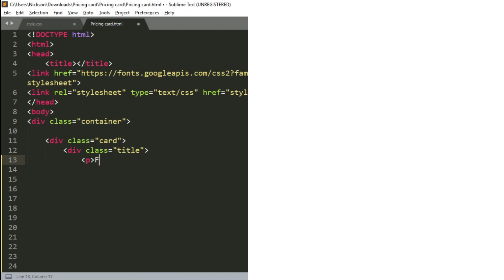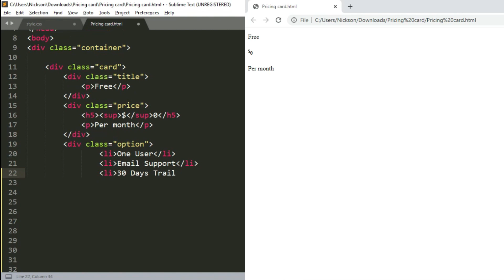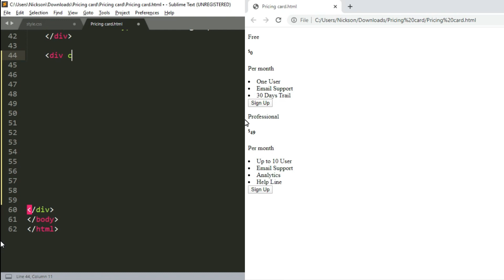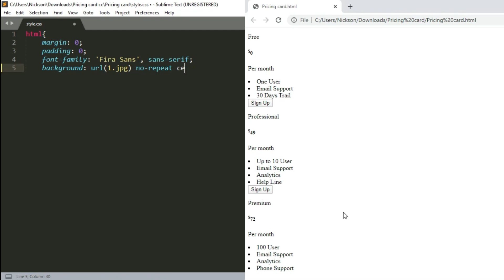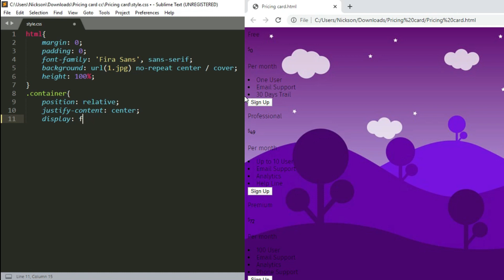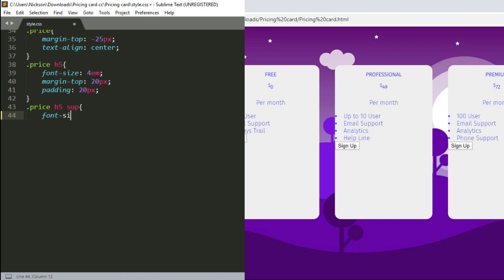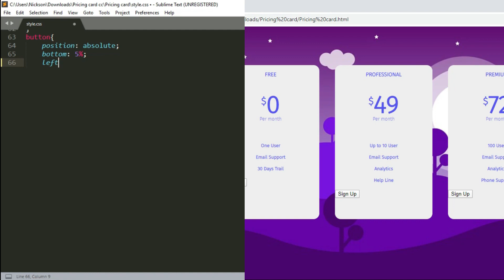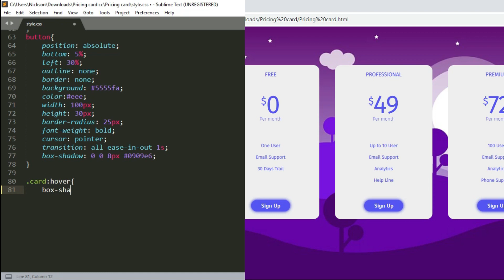How to create a Responsive Pricing table | Pricing Table in HTML and CSS | Beautiful Pricing Table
How to Create Pricing tables for the main page.you can take many turns and create pricing tables exactly the way you imagine them. To give you some food for thought, we’ve created a stunning pricing table that you can use for any kind of website you’re working on.We show you how you can easily implement pricing tables in HTML and CSS |
if you sell something, you have to make sure the pricing tables will not only be visible but also attractive. Elementor pricing tables is a tool that will help you to show the cost of your work easily and in an attractive way.

You can only use the Passcode mentioned in the video's Subtitles. Get its Source files by simply Our website with help of PassCode:

Or If you some problems to download Please Check Our Video: How to Download Our Source Files ), and else any problem so,

WEBSITE DEVELOPERS :
 Mohammad Farhan, Abdul Rafay, Nickson Parvaiz